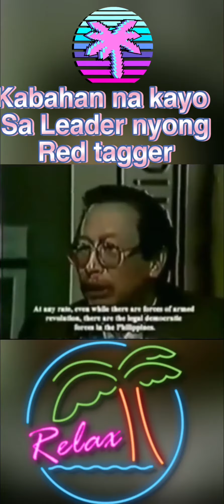According to the New News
Vaccine Whenever any Part of the world